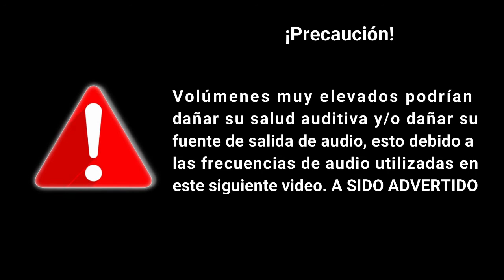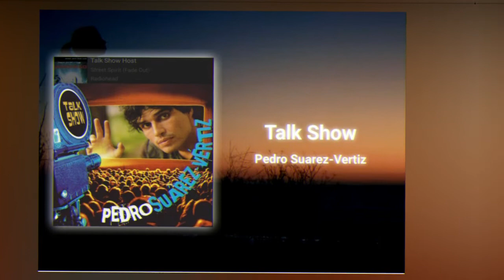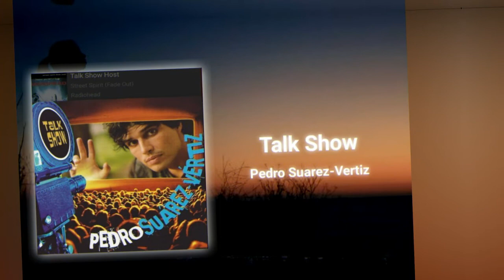Talk Show - Pedro Suarez-Vertiz - Expansión Estéreo + B35-F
*¡IMPORTANTE!*

El efecto "Expansión Estéreo" esta hecho 100% a mano, no interfiere una Inteligencia Artificial ni nada, se logra separando el canal R del L independientemente uno del otro y colocándolo en una pequeña diferencia de tiempo lo cual, NO ESTA DISEÑADA PARA USAR EN OTRO REPRODUCTOR QUE NO SEAN AUDIFONOS, Pues la mínima diferencia de tiempo, nosotros la interpretamos como 2 canales de audio mejor separados y crea una atmósfera similar a el audio 3d pero SÓLO EN AUDIFONOS, Por lo que si deseas reproducir la pista en un equipo de sonido mono o estéreo, notaras que no es la misma experiencia - Me encuentro trabajando en la versión sin este efecto para que si pueda ser reproducida sin ningún problema en cualquier equipo de audio pero tal vez nunca lo haga si lo considero no muy necesario - Gracias por su atención!, sigue disfrutando

*Características de la pista:*

- Efecto "Expansión de Estéreo":
Siente los instrumentos venir de ambos lados y sumérgete dentro de la misma canción gracias a su manipulación independiente del canal L y R que son separados grabando independientemente uno del otro y colocándolos en una mínima diferencia de tiempo, esto lo interpretamos como una atmosfera sonora donde podemos percibir mejor cada detalle.

- Mejor definición de bajos:
Siente los poderosos bajos que normalmente se opacan en las canciones para dar preferencia a los instrumentos y las voces. Esto es simplemente un ecualizador que cambia dependiendo la pista y que es hecho a mano, aplicado a la hora de grabar independientemente los canales de salida.

- B35-F: Abreviatura de (Bajos de 35hz Fijos), Es un nuevo efecto que invente hecho a mano colocando una pista fija de 35hz en posiciones donde necesite ese impulso extra de potentes bajos. Los 35hz son añadidos manualmente y fueron escogidos porque es la frecuencia que normalmente todos podemos escuchar casi sin problemas en cuanto a bajos me refiero. PUEDE GENERAR SORDERA TEMPORAL SI ESTA ES REPRODUCIDA EN NIVELES MUY ALTOS DE VOLUMEN.